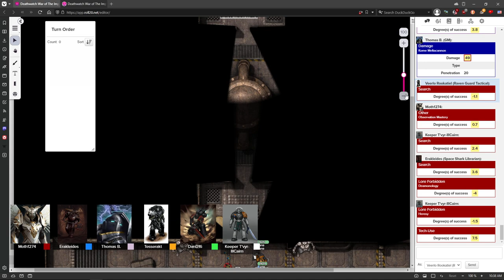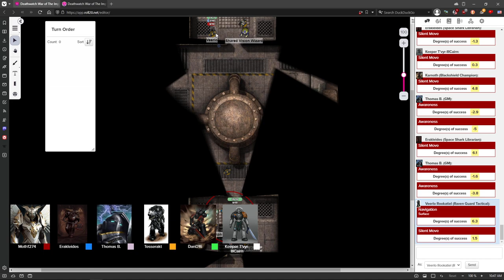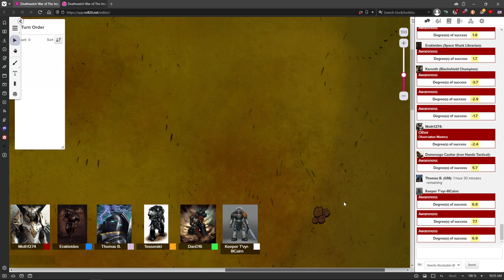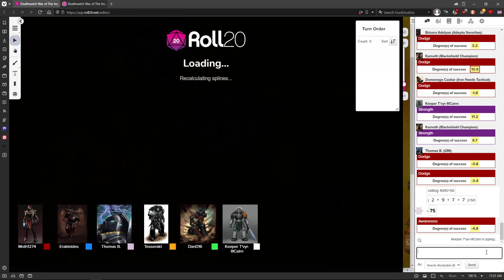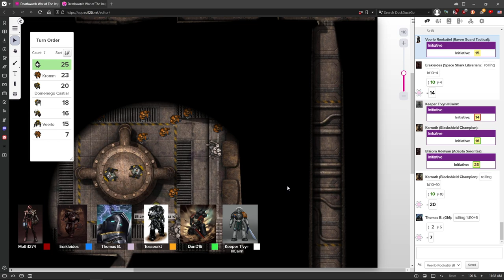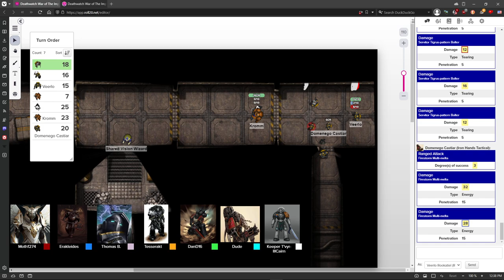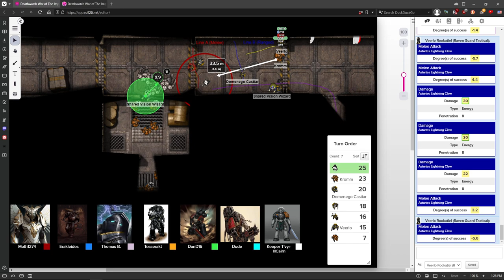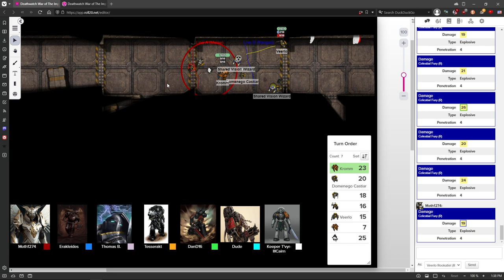DEATHWATCH: War of the Imperium #33 | Warhammer 40,000